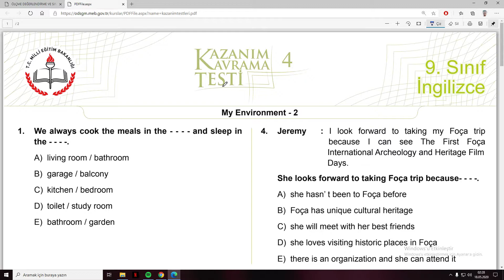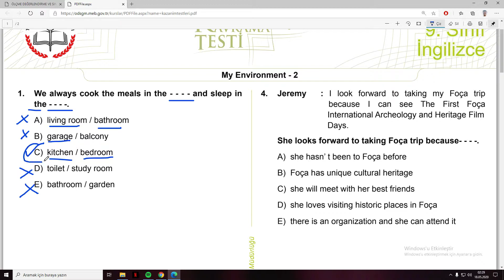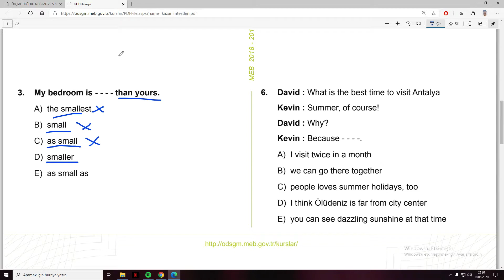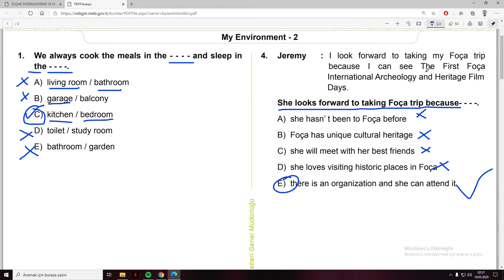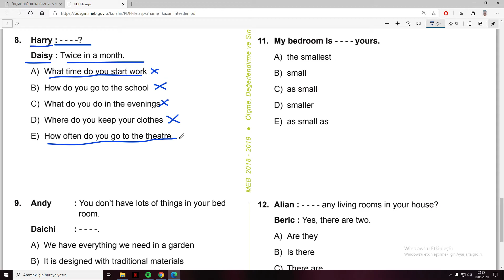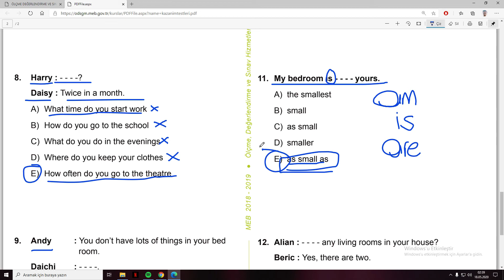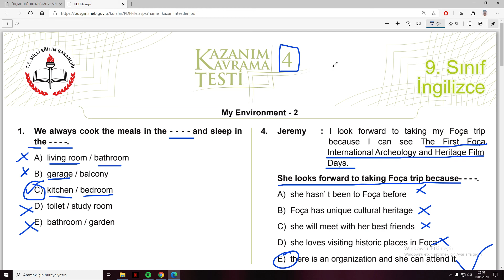MEB KAZANIM TESTLERİ 4 - 9.SINIF SERCAN KILAVUZ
ENGLISH GRAMMAR-SERCAN KILAVUZ